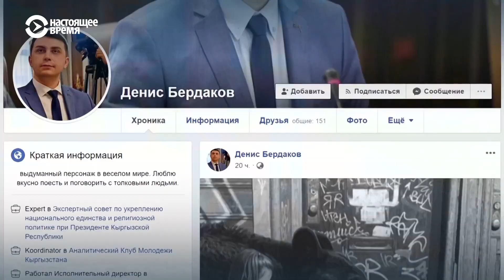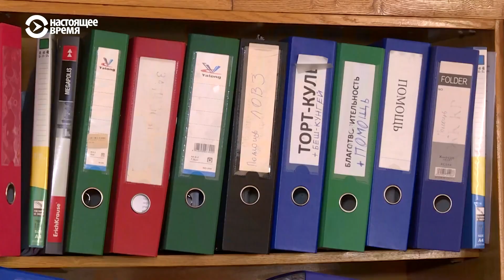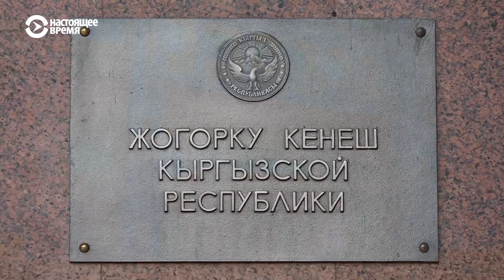Депутаты озвучили цену места в партийном списке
От 500 тысяч и миллиона долларов за место в списке партии, которая участвует в выборах в кыргызский парламент. О таких расценках рассказали депутаты.